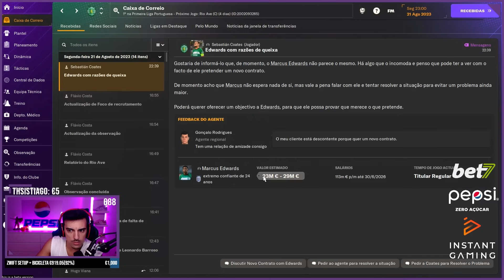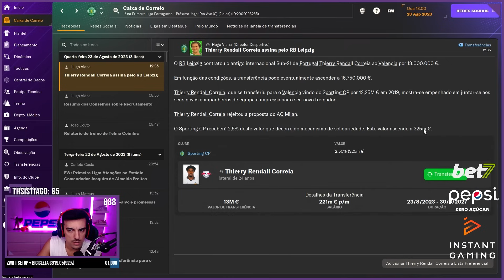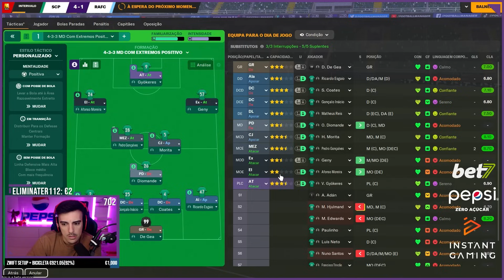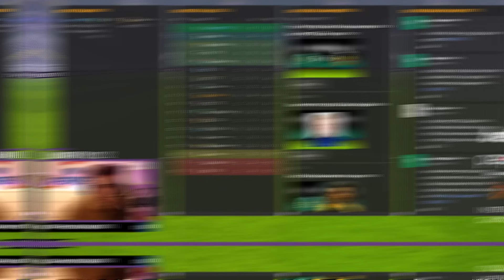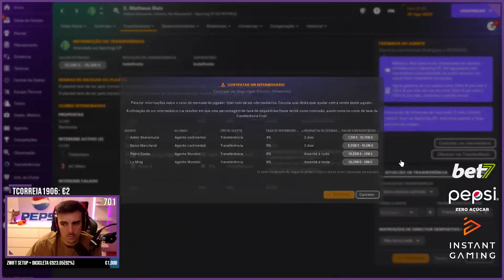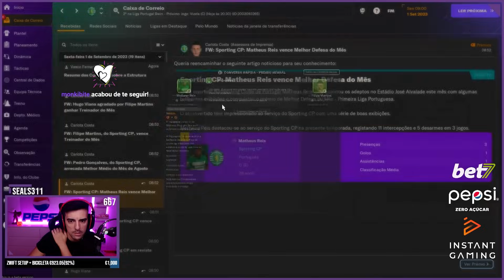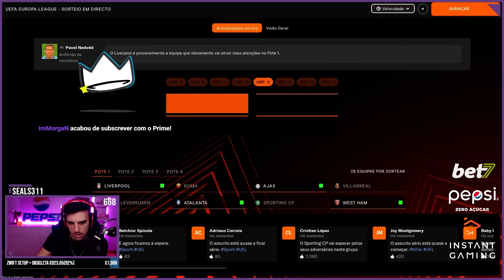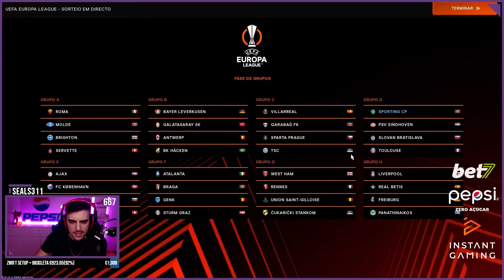O ADEUS AO EX-RIO AVE | SPORTING CP | EP.7 | FOOTBALL MANAGER 2024